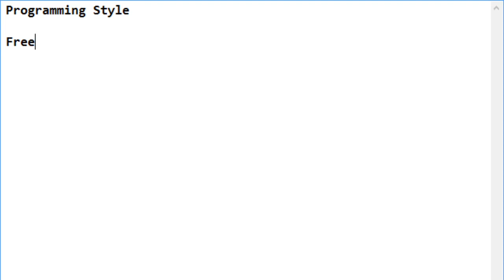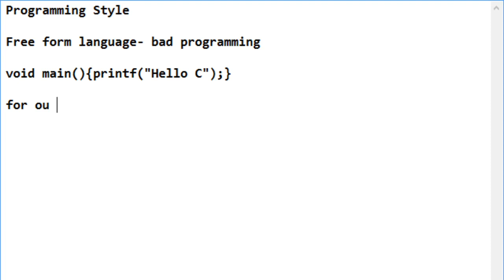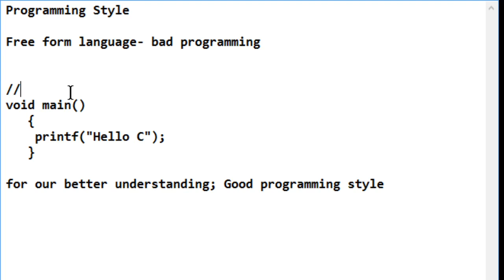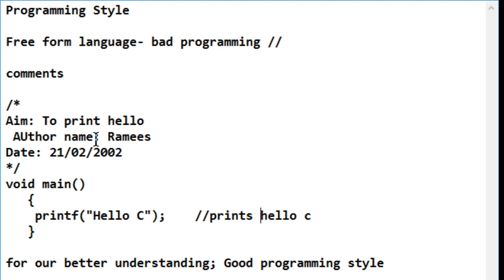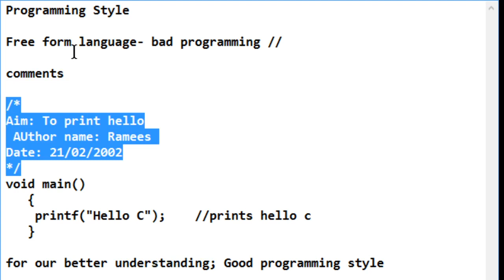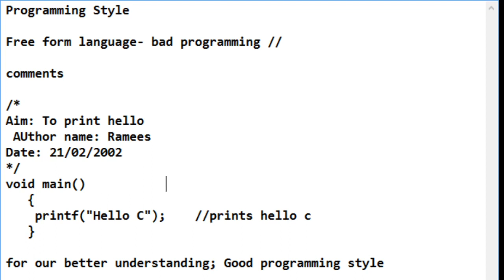Programming Style| Programming in C| Lecture 8